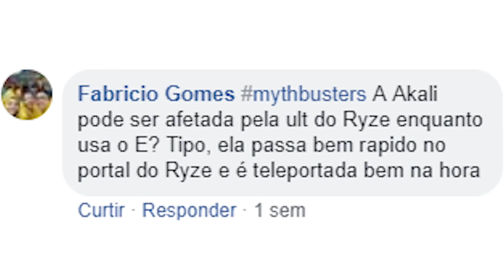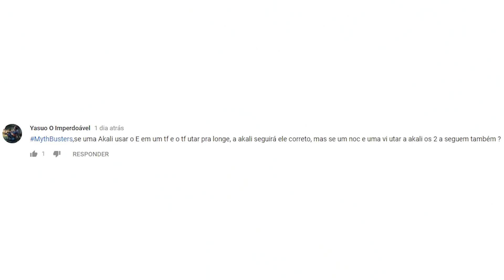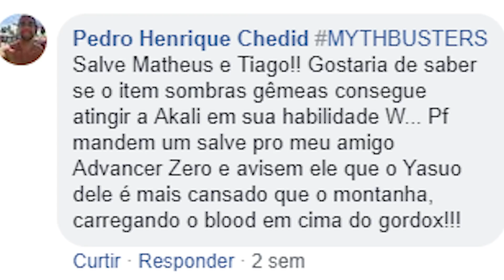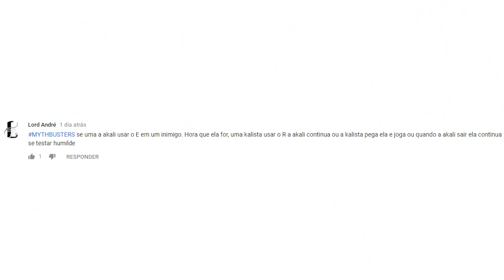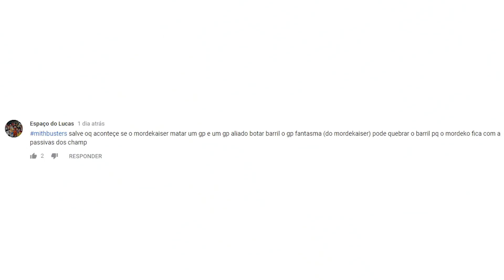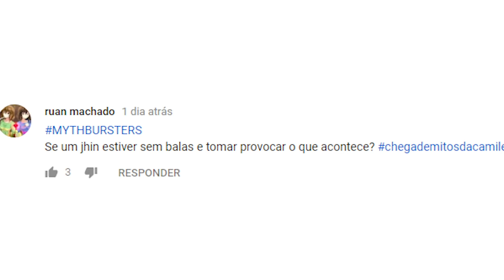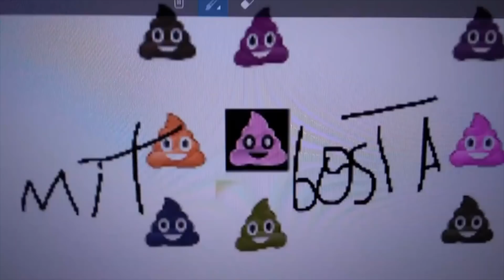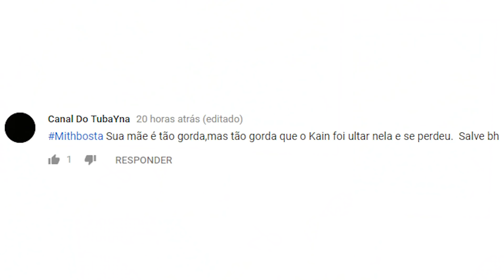CONHECE A RUNA FAIXA DO FLUXO DE MANA? SERÁ ELA A MAIS ROUBADA DE TODAS? (MYTHBUSTERS DO LOL)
MAIS UM MYTH TÁ NO AR!
Testamos o Teemo e o shaco com a runa faixa do fluxo de mana, será que eles combam? será ela a runa mais roubada??
Lembrando que todos podem participar das gravações, é só ficar ligado em nosso servidor do discord e no grupo do facebook, pois é por eles que nós sempre chamamos a galera. S2

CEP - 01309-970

-TISTOCCO

-PANTERA